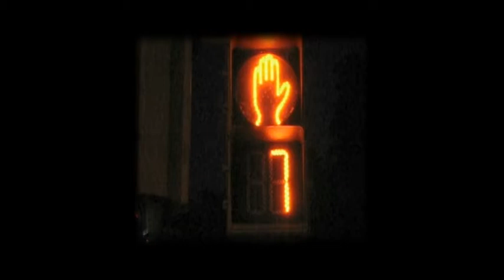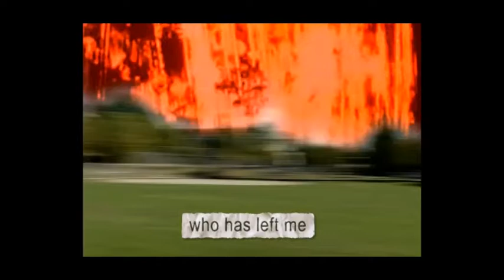Bologna in Lettere 2021 Tom Konyves All This Day Is Good For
VIDEOPOETRY a cura di Dimitri Ruggeri
Tom Konyves
All This Day Is Good For